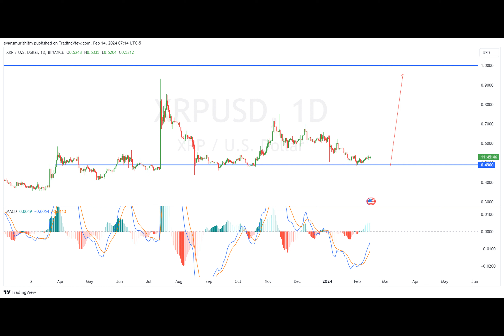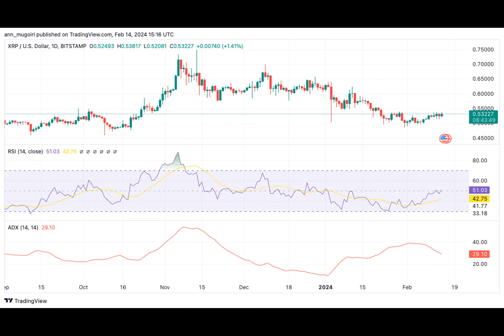XRP Price Turns Bullish As Bitcoin Tops $51k, Are Gains Set To Hit $1 This Week?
XRP price has shown a promising upward movement in recent days, catching the attention of many within the cryptocurrency community. In the last 24 hours, significant bullish momentum has pushed the leading cross-border money remittance token beyond the previously observed resistance level of $0.53.